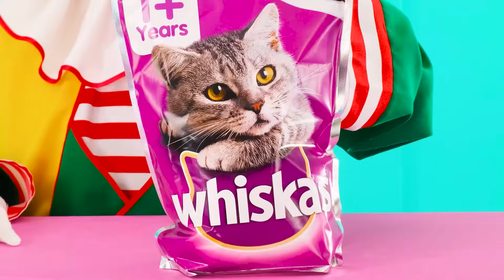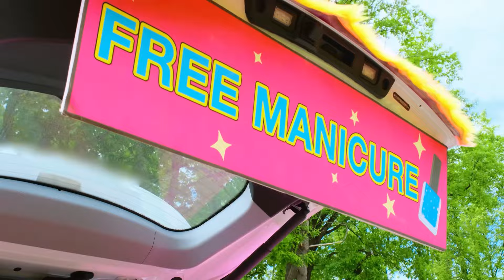تحدي الـ 1000 زر غامض | مواقف مضحكة Teen Challenge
أنت جاهز؟ دعونا نختبر حظنا في تحدينا الجديد!